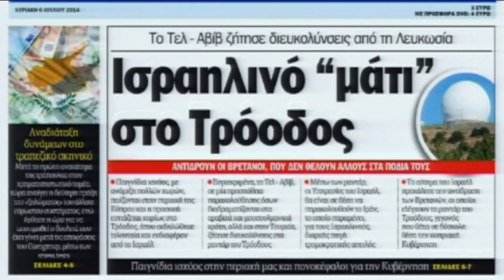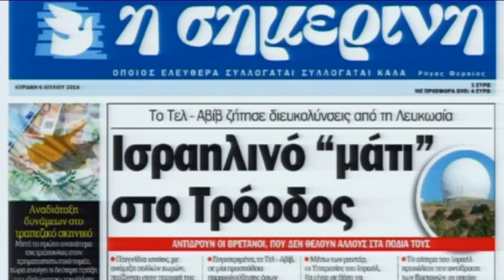Παιγνίδια ισχύος με τα ραντάρ του Τροόδους